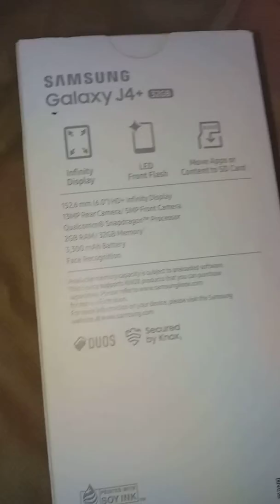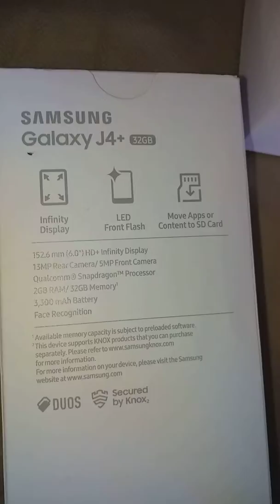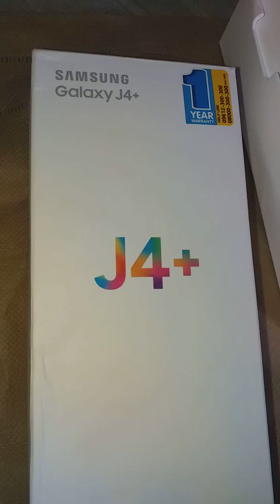Samsung J4+ Plus Full Mobile Review In Bangla)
Samsung J4+ Plus Mobile VS Samsung J6+ Plus
Versions: SM-J415F/DS (Global); SM-J415FN/DS (Europe); SM-J415G/DS (LATAM)

NETWORK Technology
MEMORY Card slot microSD, up to 1 TB (dedicated slot)
Internal 32 GB, 2/3 RAM or 16 GB, 2 GB RAM
MAIN CAMERA Single 13 MP, f/1.9, 28mm (wide), AF
Video 1080p@30fps
SOUND Loudspeaker Yes
3.5mm jack Yes
Radio Stereo FM radio, recording
FEATURES Sensors Fingerprint (side-mounted), accelerometer, gyro, proximity, compass - North America
Accelerometer, proximity - other markets
  ANT+
BATTERY   Non-removable Li-Ion 3300 mAh battery
MISC Colors Black, Gold, Pink, Blue
Models SM-J415F, SM-J415FN, SM-J415G, SM-J415GN